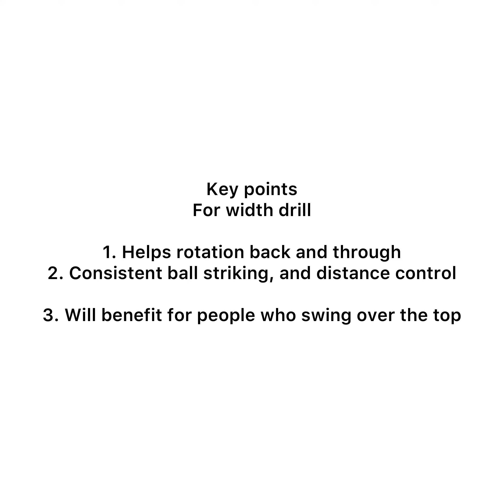GOLF DRILL- To help consistent ball striking!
Ive been doing this extension/width drill for over 10 years, it seems to be my default drill when my swing feels super disconnected.